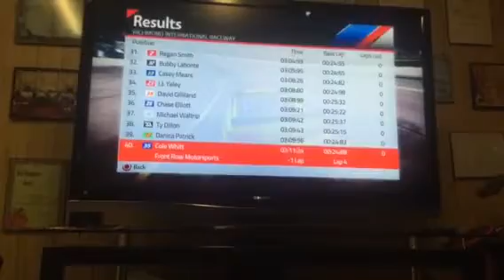NASCAR '15 (PS3) - Race at Richmond as Matt Kenseth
I'm racing as the #20 Dollar General Toyota.